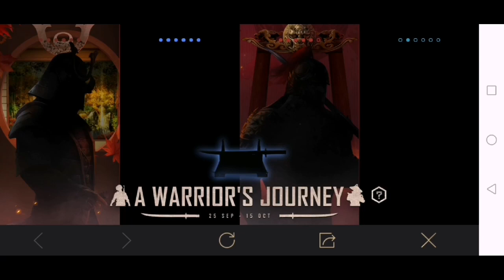Complete 1 Arcade Match With Nordic Ravager Outfit Equipped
Ingame name : ﾒ1『ÐESTR0ҰER

▬ ABOUT PUBG MOBILE:
100 players parachute onto a remote 8x8 km island for a winner-takes-all showdown. Players have to locate and scavenge their own weapons, vehicles and supplies, and defeat every player in a graphically and tactically rich battleground that forces players into a shrinking play zone. Get ready to land, loot, and do whatever it takes to survive and be the last man standing!